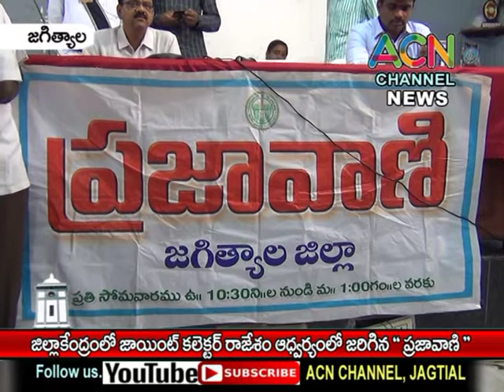జగిత్యాల : జిల్లా కేంద్రంలో జాయింట్ కలెక్టర్ రాజేశం ఆధ్వర్యంలో ప్రజావాణి, ప్రజల నుండి వినతుల వెల్లువ